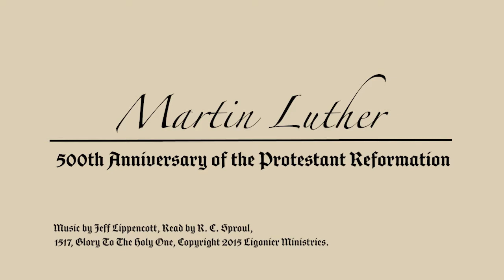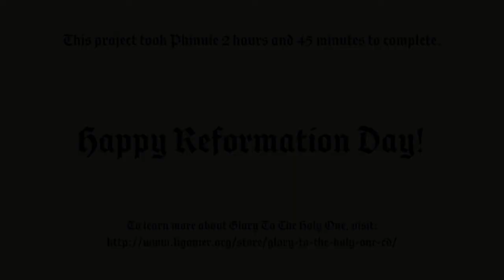500th Anniversary of the Protestant Reformation- Speed Painting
As of October 31st, 2017, we have begun the 501st year of the Protestant Reformation. This is a speed painting that Phinnie did for our blog post at the end of October, with an over view of what actually started the Reformation. I hope you enjoy.